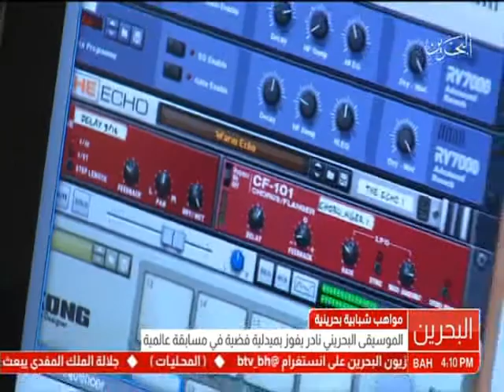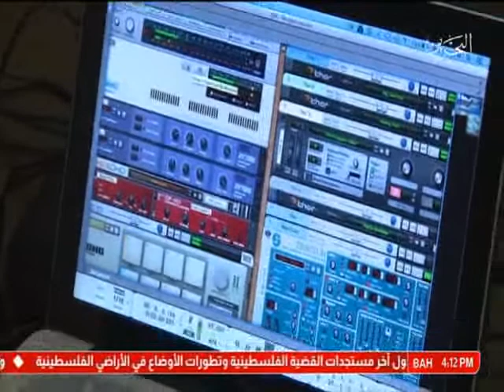البحرين: تقرير: الموسيقي البحريني نادر يفوز بميدالية فضية في مسابقة عالمية